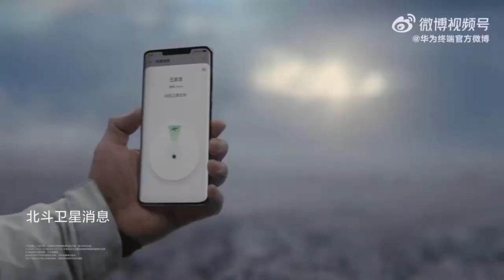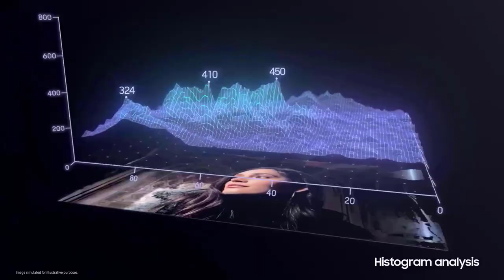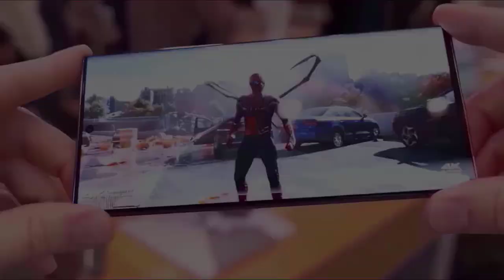Samsung Galaxy S24 Ultra - MAJOR UPGRADES!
galaxy s24 ultra unboxing price
galaxy s24 ultra price in nepal